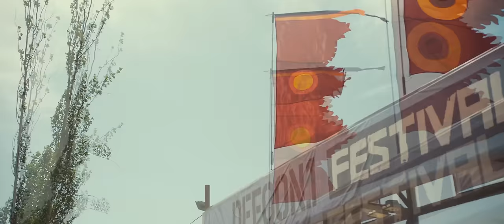Jay Reeve - The Nearest Star (Hardstyle) l HQ Videoclip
🔊Tracklist:
1. Jay Reeve - The Nearest Star